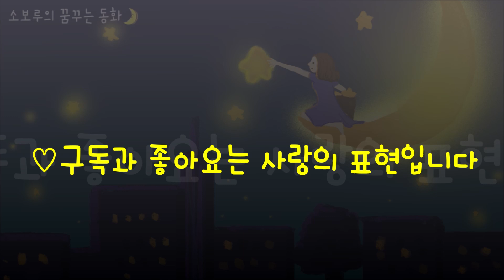[소보루TV] 하늘을 나는 상자 - 명작동화/수면동화/구연동화/ASMR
지친 하루의 마무리를 위해 잠자리에서 듣는 구연동화,   하늘을 나는 상자를 준비했답니다.

여러분들의 오늘 하루는 어땠나요? 반복되는 고된 하루에 지치거나 힘이 들진 않았나요?

다음시간에 또 만나요~